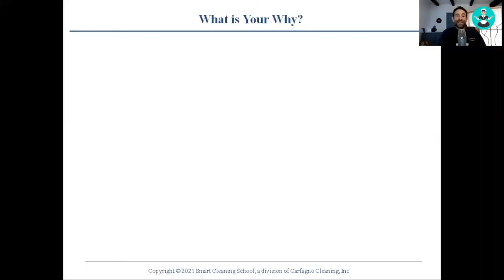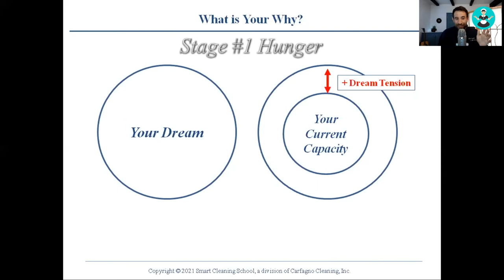Cleaning Business Owners: The first stage to finding your "Why"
Ken Carfagno is the Owner and Founder of Smart Cleaning School, leading 3 membership groups to help all levels of cleaning service owners achieve their goals.

⭐️ This is just one of 63 expert talks shown at the 2021 Maid Service Success Summit! ⭐️